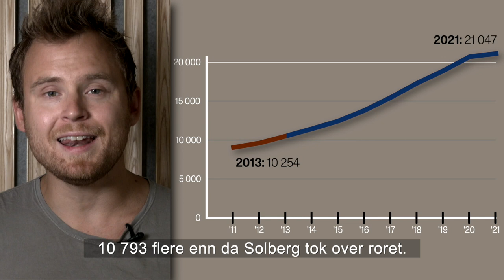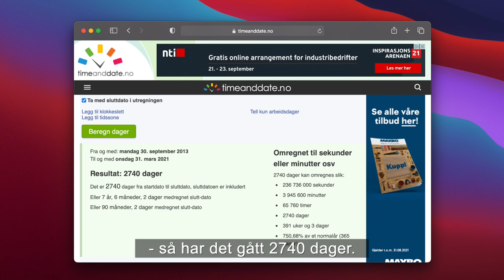Talltriksing fra Støre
I statsministerduellen på TV2 15. august sa Jonas Gahr Støre at det har blitt mellom seks og syv nye unge uføre hver eneste dag med Erna Solberg som statsminister. Det er ikke sant. Foto: Ole-Berg Rusten/NTB